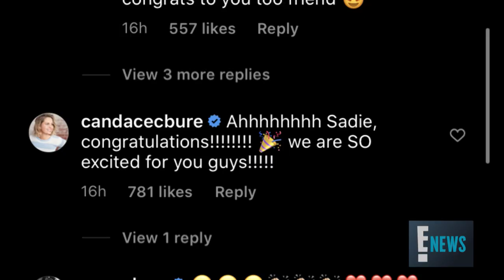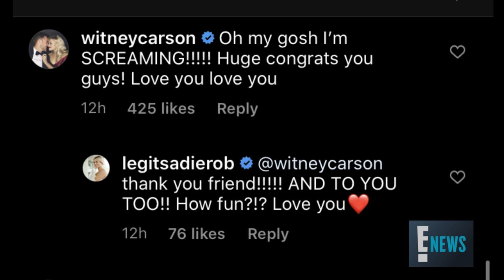"Duck Dynasty" Star Sadie Robertson Is Pregnant | E! News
The former "Dancing With The Stars" contestant and her husband, Christian Huff, reveal the happy news in an Instagram post. Get the details!